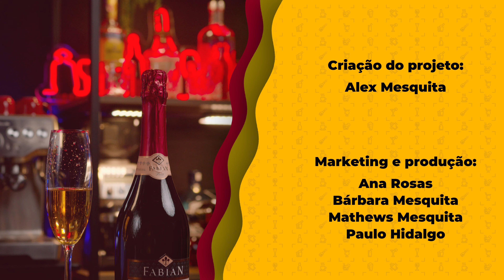Sabrage Com Espumante Fabian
Entre no mundo fascinante da Sabrage com esse casal querido, Karina (@bellinfanti) e Marcelo  (@marceloreboucas), sócios proprietários da Cave Nacional (@cavenacional).

Que experiência incrível assistir essa técnica em nossos estúdios!!

A Sabrage cria um  momento  memorável nas  celebrações e surpreende os convidados.

O espumante Fabian  (@vinhosfabian), contribuiu com essa arte elegante e é uma escolha excepcional para essa prática especial. Além de ser  excelente em sabor e qualidade, coisa que nossos vinhos brasileiros tem de sobra.